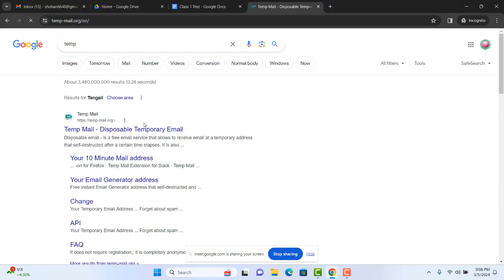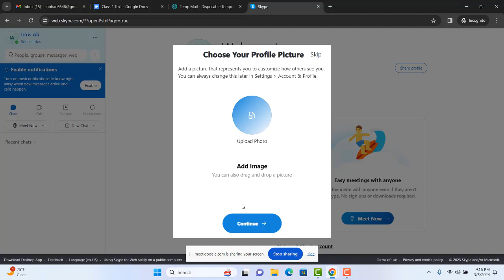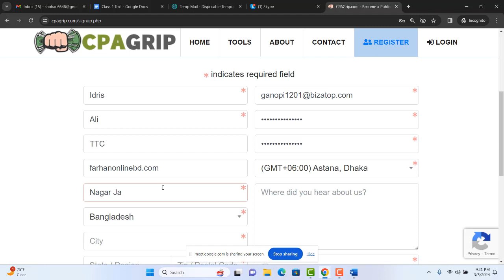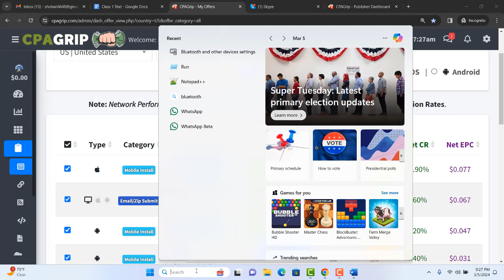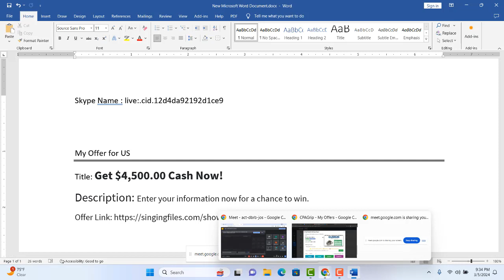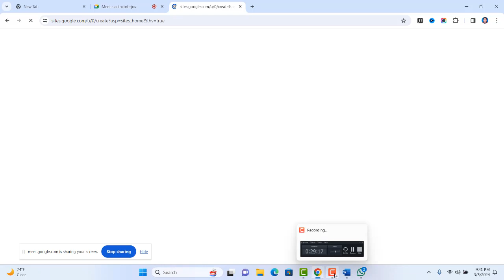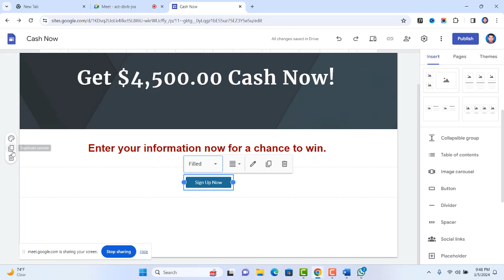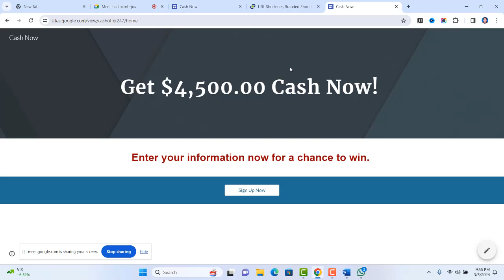Digital Marketing Class-02 by Idris Ali Sir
Welcome to Creative Academy, where imagination meets skill, and artistry takes center stage! 🎨✨

Our channel is a vibrant community dedicated to unlocking your creative potential and nurturing your passion for design, art, and innovation. Whether you're an aspiring artist, a seasoned crafter, or someone looking to explore the world of creativity, you've found your creative home.

🖌️ Master Your Craft: Join us as we delve into the intricacies of various artistic disciplines. From painting and drawing to sculpture and digital design, we provide in-depth tutorials, tips, and techniques to help you master your chosen craft.

✨ Innovate and Create: Creative Academy is a playground for innovation. Discover fresh ideas, explore unconventional methods, and learn how to infuse your unique style into every creation. Let your creativity flow and take your projects to new heights.

🔍 Design Exploration: Dive deep into the world of design. We explore different design principles, showcase inspiring projects, and guide you through the process of turning your concepts into visually stunning realities. Design isn't just what you see – it's about how you see it.

👩‍🎨 Community & Collaboration: Creative Academy is more than just a channel; it's a supportive community of like-minded individuals. Connect with fellow creators, share your work, and be inspired by the diverse array of talent within our community. Collaborate on projects, exchange ideas, and grow together.

🌟 Inspiration Unleashed: Get ready to be inspired! We share stories of renowned artists, discuss the latest trends in the creative world, and provide a constant stream of motivation to fuel your artistic journey. Because your creative spark deserves to be ignited.

Whether you're here to enhance your skills, seek inspiration, or simply enjoy the beauty of creativity, Creative Academy is your go-to destination. 🚀🎨✨